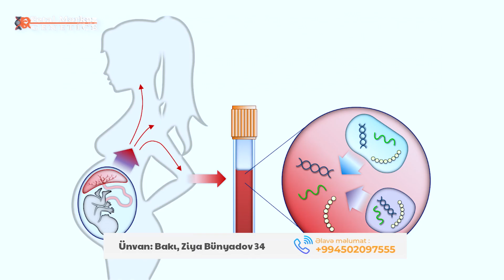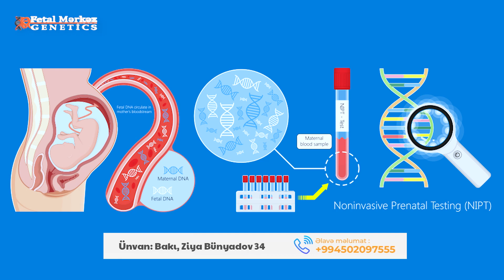NİPT testi nədir? | Radioloq Dr. Elnarə Sərdarova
NİPT testi bütün hamilə qadınlar üçün tövsiyə edilsə də, Nipt analizini ən əsas kimlər verməlidirlər❓
Fetal Mərkəz NS Genetics Klinikasının Radioloqu Dr. Elnarə Sərdarova bu suallara aydınlıq gətirəcək.

❗Əlavə suallarınız olarsa, şərhlərdə qeyd etməyi unutmayın.